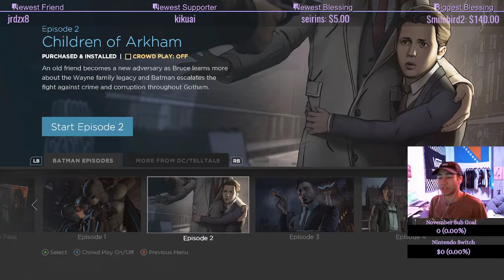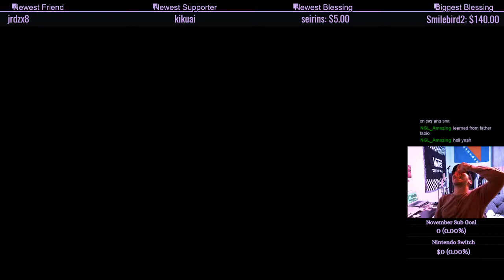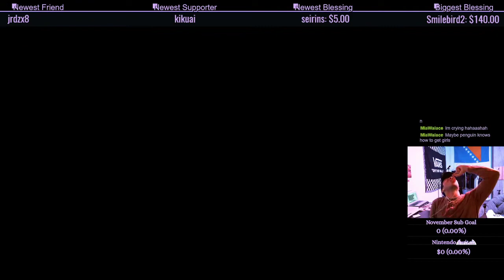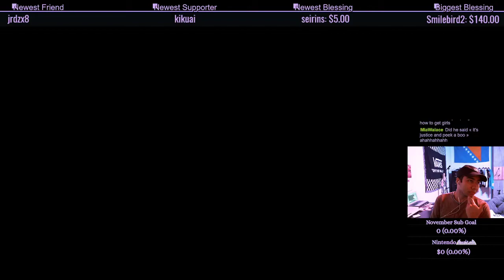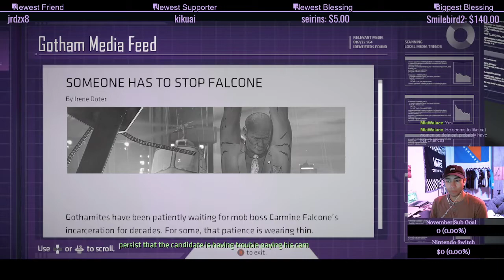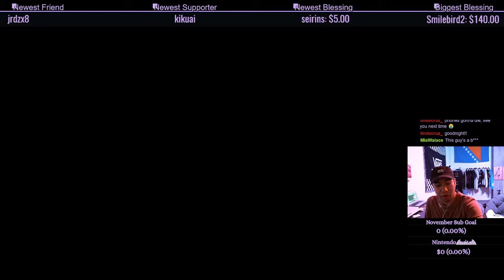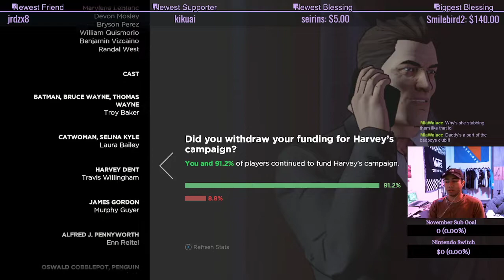Batman: The Telltale Series Episode 2